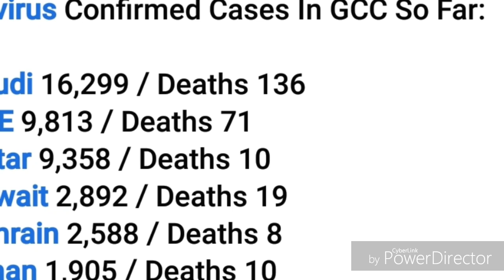GCC Tamil News | JAFFNA TAMIL TV | Gulf Tamil News